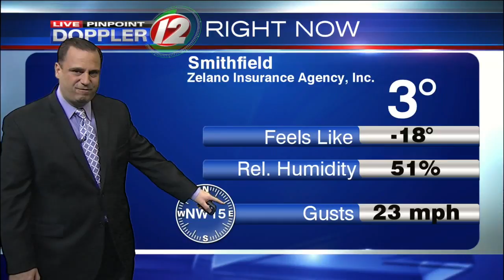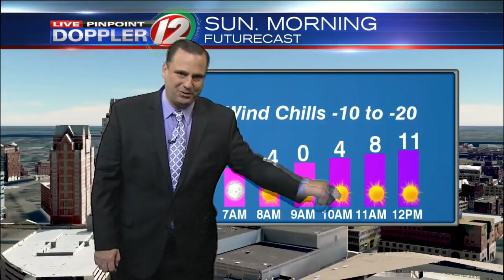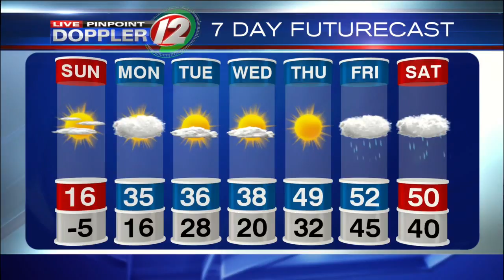Live Pinpoint Doppler 12 7Day Futurecast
T.J. Del Santo's Live Pinpoint Doppler 12 7Day Futurecast from 1/6/2018.  Bitterly cold for one more day.